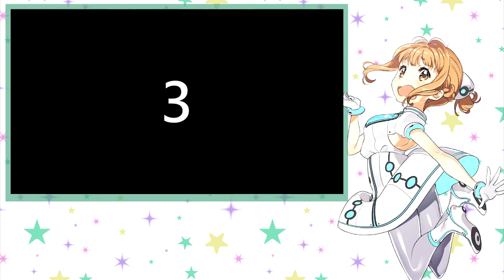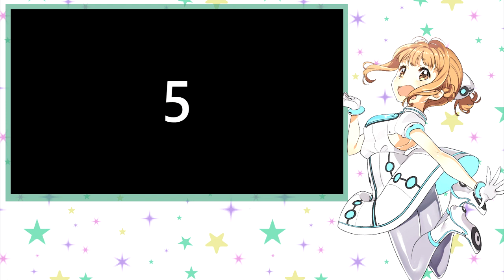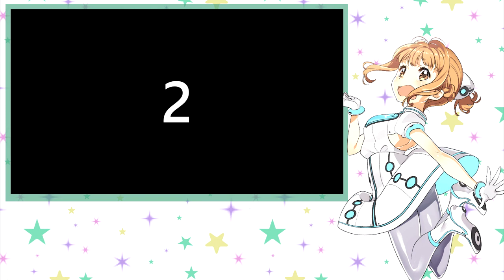Alphabetical (ABC) Anime Opening Quiz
I felt like whipping up a quickie quiz so here it is.